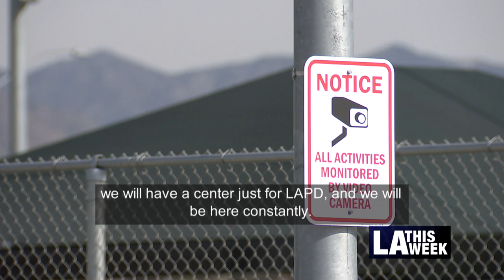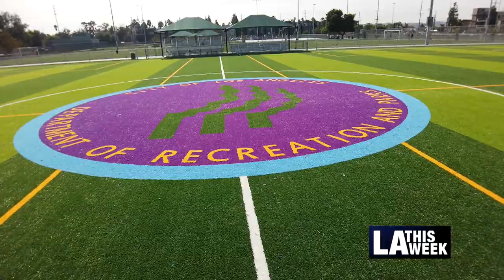Council District 2 Celebrates New Soccer Field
After years of construction, Councilmember Krekorian welcomes a much needed soccer complex in his district.